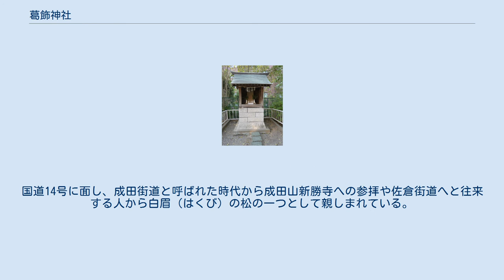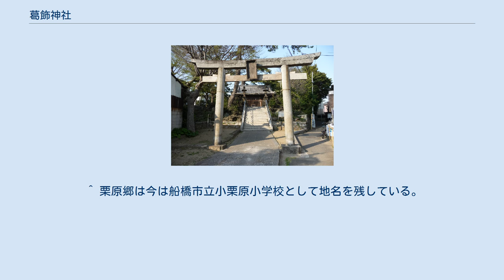葛飾神社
総社_(地域)
葛飾神社 「奉勧請葛飾大明神」と刻まれる石碑を納めた祠（2009年4月19日撮影） 葛飾神社（かつしかじんじゃ）は、千葉県船橋市にある神社。
 瓊瓊杵尊、彦火火出見尊、熊野大神を祭神とする。
 葛飾と付く地名は多いが、「葛飾」とは葛（カズラ）が繁り、それに飾られた豊かで美しい土地を意味する。
『和名類聚抄』には葛飾郡栗原郷が記され、熊野大神を祀る「熊野神社」が勝間田の池（現：勝間田公園）傍の西側の丘にあった。
 一方、「葛飾神社元宮」（または「葛飾大明神」・「葛飾明神」）の祠が元の位置の近傍とされる船橋市立葛飾中学校北側の児童公園（印内公園）に並んであり、元宮の御手洗の井戸と呼ばれた「葛羅（かずら）の井」も近くにある。
文化年間（1804年 - 1818年）に再建された鳥居の「額束（がくづか）」には「一郡惣社 葛飾宮 新田末裔徳純慎書」と刻まれ、この元宮は葛飾郡の総社と崇められたようで、現在の当神社はこれを引き継いだものである。
大正5年（1916年）、元宮を熊野神社へ合祀して現社名「葛飾神社」と改称、その時に村社に列した。
 階段上の境内は24坪と広くはないが周りに「船橋名木10選」のクロマツが数本ある。
国道14号に面し、成田街道と呼ばれた時代から成田山新勝寺への参拝や佐倉街道へと往来する人から白眉（はくび）の松の一つとして親しまれている。
 最寄駅は東日本旅客鉄道、東京地下鉄、東葉高速鉄道の西船橋駅または京成電鉄の京成西船駅。
 ^ “小栗原の沿革（抜粋）”. 船橋市. 2009年4月13日閲覧。
 ^ 栗原郷は今は船橋市立小栗原小学校として地名を残している。
 ^ “葛飾神社のクロマツ”. 船橋市緑の基金. 2009年4月12日閲覧。